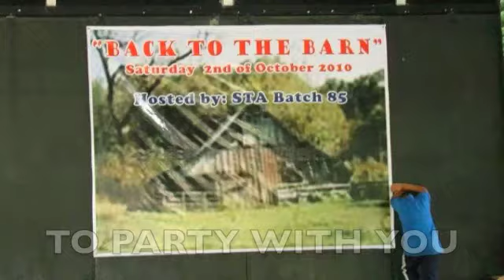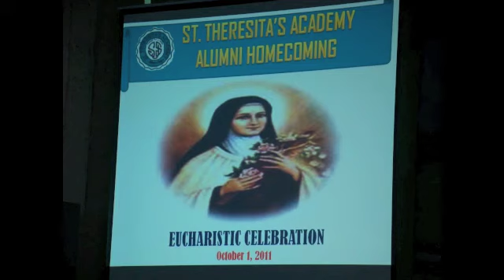THERESIANS, COME HOME TO STA on October 6, 2012 =)